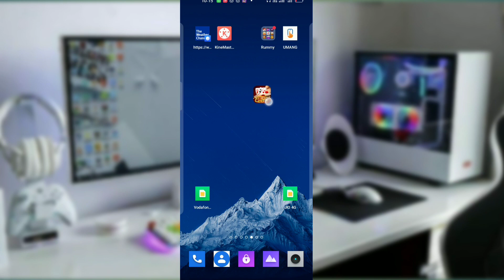rummy east withdrawal proof | rummy east link | rummy east withdrawal problem | rummyeastsignupbonus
Hello Everyone

                     Rummy East Special Video Withdrawal Problem | Withdrawal Problem Examaniton Passed , Withdrawal Fail and Withdrawal Money Return Problem Solved and Full information